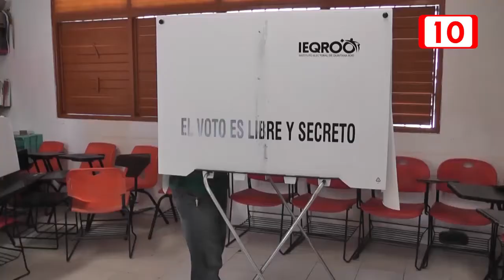Participación ciudadana en elecciones